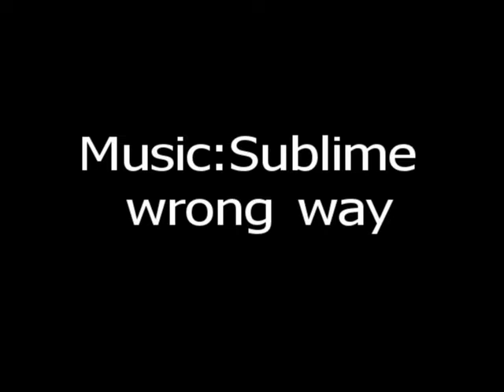longboarding jasper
ethan an chan boarding